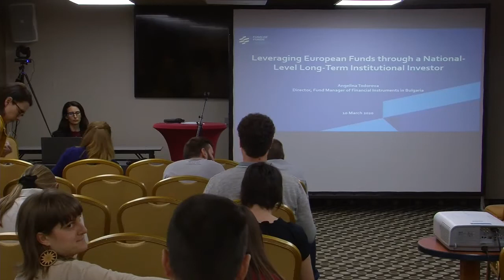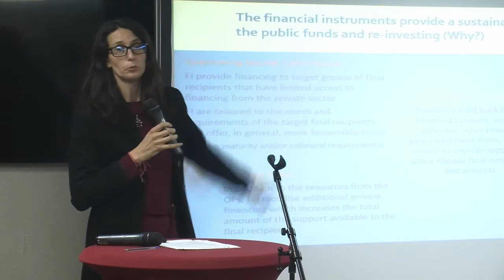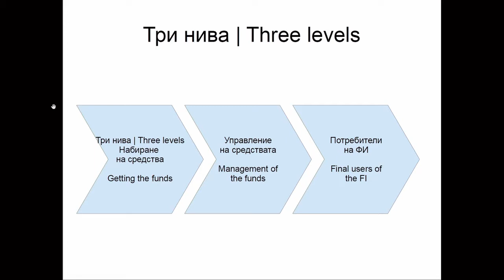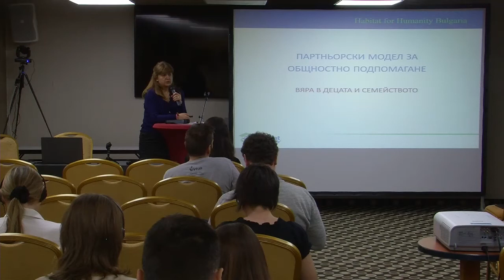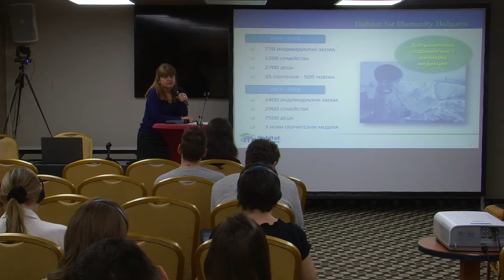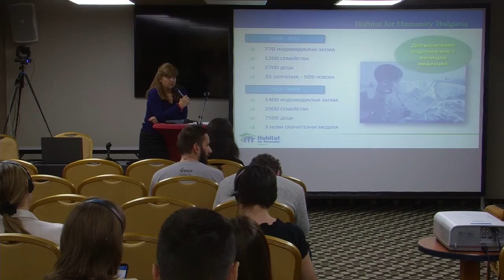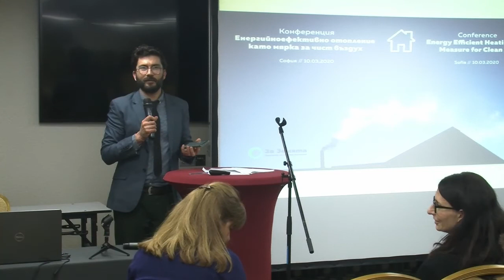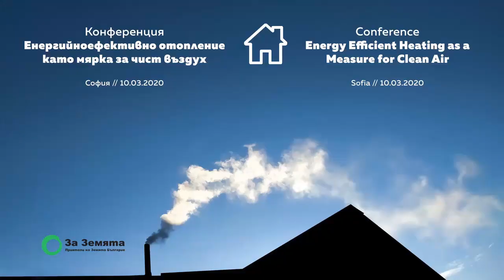Conference Energy Efficient Heating as a Measure for Clean Air Part 4